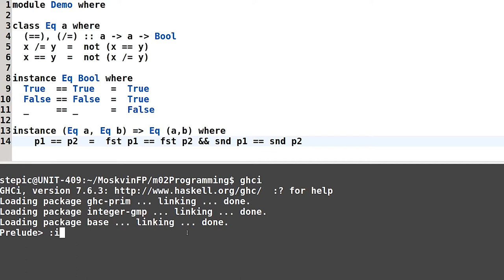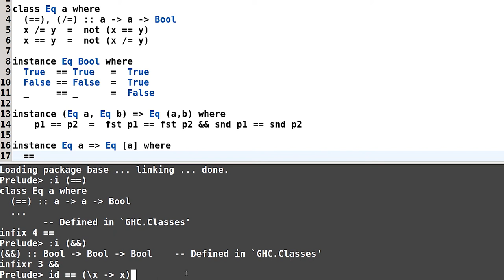Haskell для начинающих - #42 урок. Полиморфизм кортежей и списков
Автор: Денис Москвин
Задача №1
Сделайте тип пары представителем класса типов Printable, реализованного вами в предыдущей задаче, обеспечив следующее поведение:

GHCi  toString (False,())
"(false,unit type)"
GHCi  toString (True,False)
"(true,false)"
Примечание. Объявление класса типов Printable и представителей этого класса для типов () и  Bool заново реализовывать не надо — они присутствуют в программе, вызывающей ваш код.